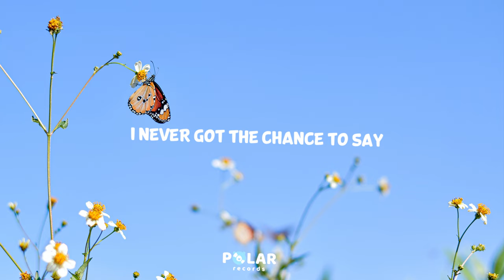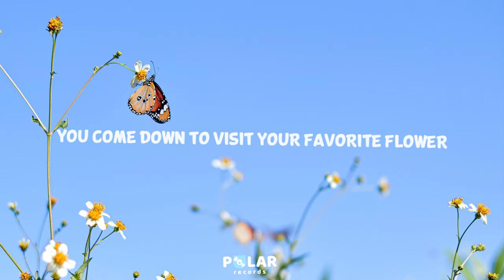Lily Meola - Butterfly (Lyrics)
0:00 Verse 1
All of the time that we took for granted
Thinking tomorrow’s just another day
Sun on your face with the windows open
I
Never got the chance to say
I know your wings are getting heavy
You can let go when you’re ready

0:36 Chorus
To fly
Fly
I know we’ll meet between heaven and the sky
I..
I’ll try
I’m gonna try to find the good after goodbye
Butterfly

1:08 Verse 2
You come down to visit your favorite flower
Catching the wind in the light of day
You keep sending me bittersweet reminders
Signs
You’re never really far away
You know I will always need you
I feel better when I see you

1:43 Chorus
Fly
Fly
I..

2:11 Outro
Butterfly.. Butterfly..
Fly.. Til next time
Butterfly.. Butterfly
Butterfly